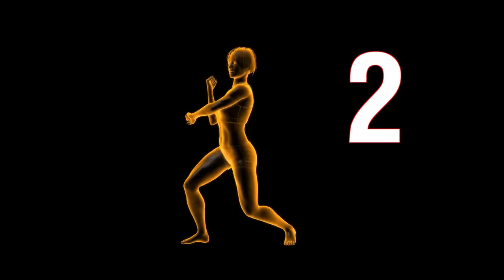15 Signs That You Are a REAL Martial Artist | ART OF ONE DOJO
Do you think you are a REAL Martial Artist? Well, we'll see how many of items on this list you can check off!